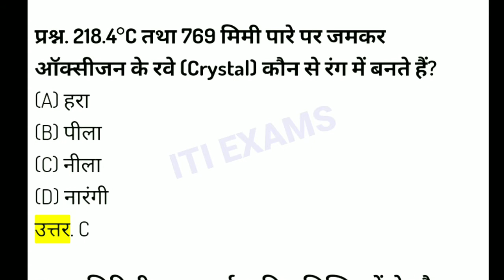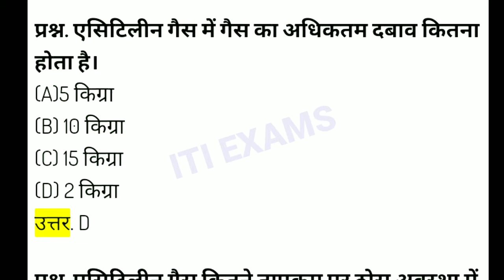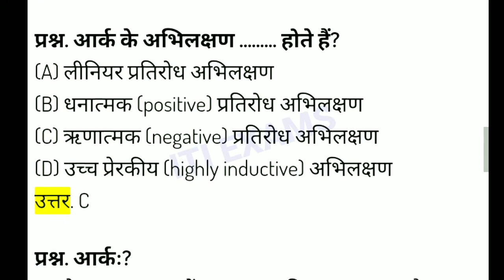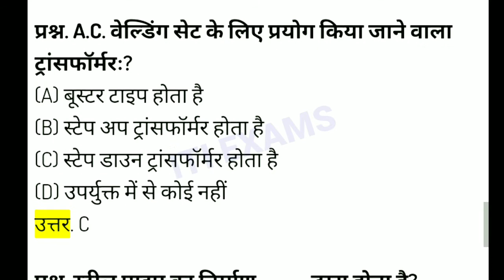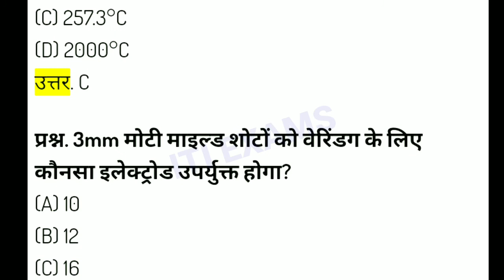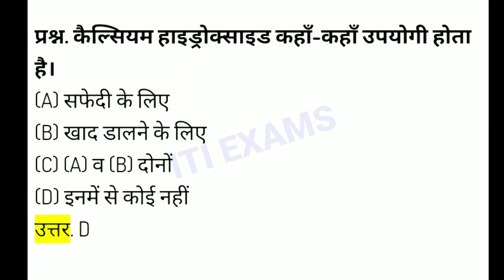ITI Welder Theory NCVT Questions MCQ In Hindi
welder theory question Hindi,

iti welder theory book pdf,

iti welder book in Hindi pdf download,

iti model paper 2019 in Hindi,

welder question paper,

iti fitter question paper in Hindi pdf,

iti fitter solved paper pdf in Hindi,